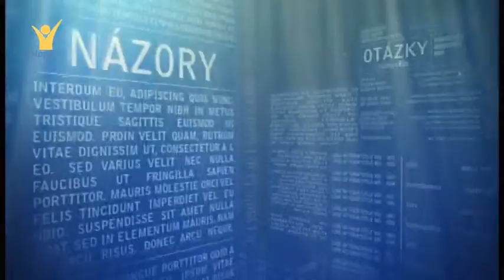BT SZ 2012: Jiří Moskala - Ezechiel (16/16)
Záznam přednášek Jiřího Moskaly z Bilického týdne Slovenského sdružení 2012. Hlavní řečník Jiří Moskala se ve svých přednáškách věnoval biblické knize Ezechiel. Podle něj Ezechielův Bůh lásky, pravdy a spravedlnosti nejen poučuje a napomíná, ale dává i odvahu žít a povzbuzuje ke správným rozhodnutím. Prostřednictvím Ezechielových proroctví naplňuje Bůh člověka jistotou, pokojem a radostí.
ThDr. Jiří Moskala působí jako profesor Starého zákona a vedoucí této katedry na Andrews University v USA.